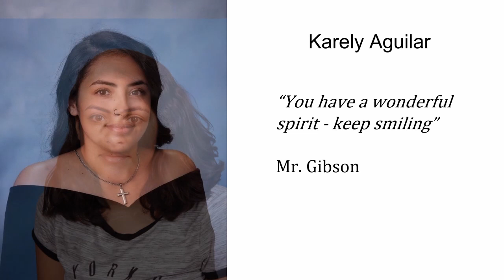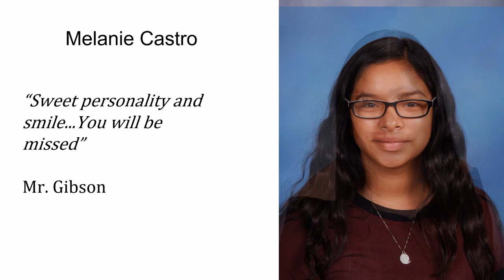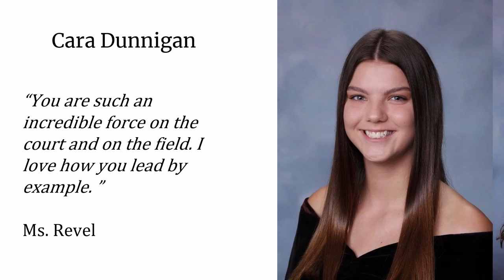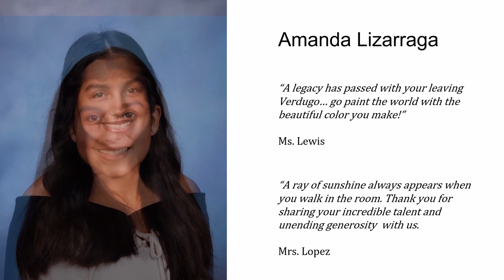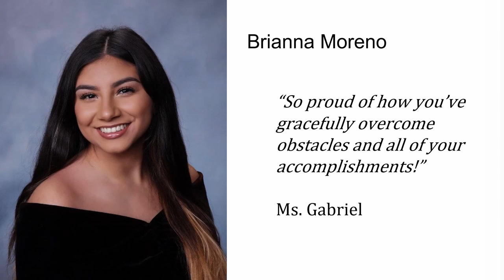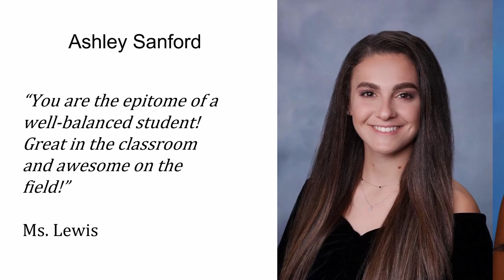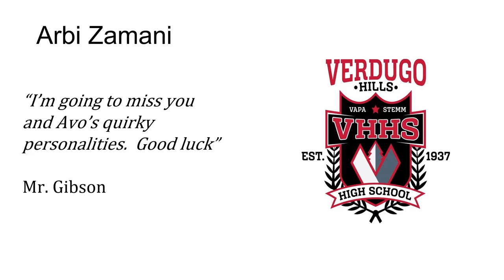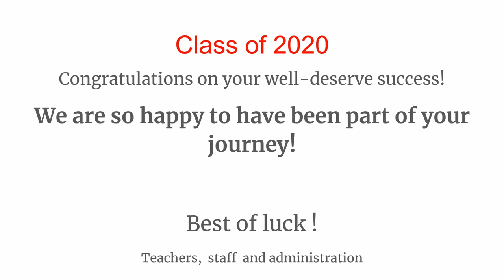Senior Send Off 2020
A tribute to the Verdugo Hills High School STEMM Magnet class of 2020.